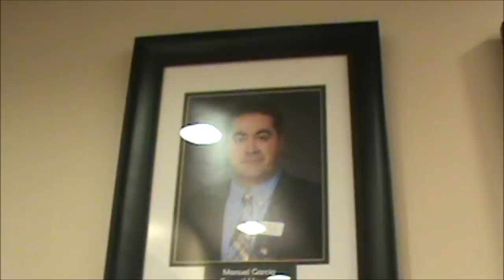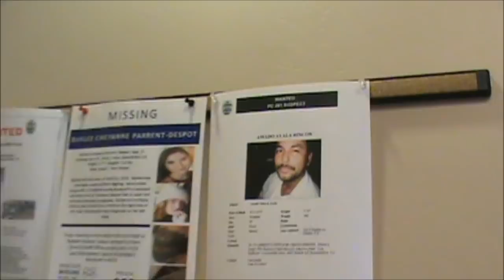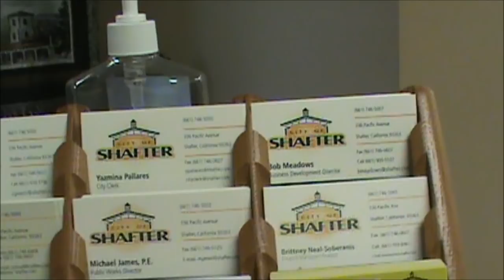How I Give Follow Ups To My Public Records Request(Let Me Record You)-1st Amendment Audit